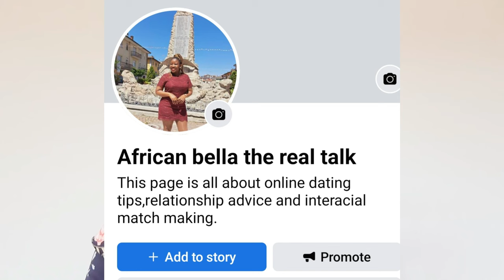LOVE IS BEAUTIFUL WITH THE RIGTH PERSON/LOOKING FOR MY PERFECT MATCH